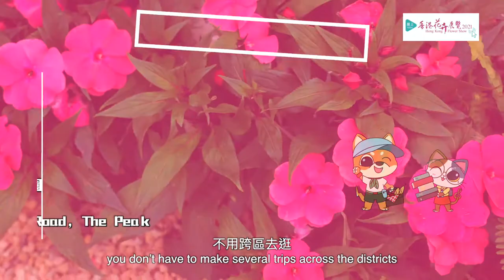灣仔區園圃介紹 Introduction of Wan Chai District Garden Plot